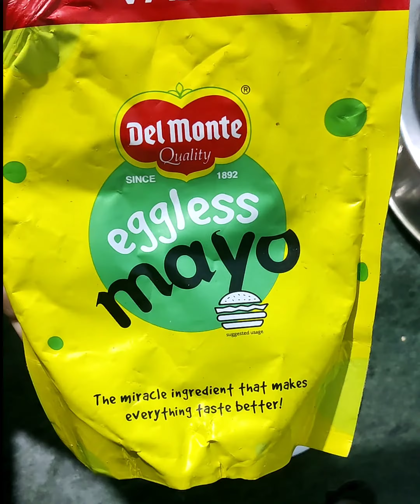Breakfast idea | Easy recipe | Explore My Nestle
easy recipe for all food lovers 😋😋😋 .